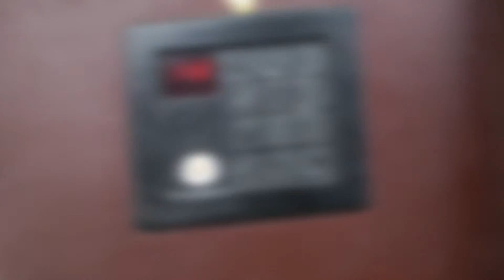Доставка Орифлэйм на Донбасс. Как это бывает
Не надо рассказывать как тяжело работать в офисе)